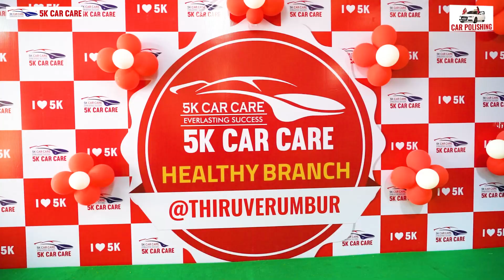Grand Opening Celebration at 5K Car Care in Thiruverumbur | Part - 2 | கிளை திறப்பு விழா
We are excited to share the news about our newly opened branch in Thiruverumbur!  🩷  The atmosphere was lively, and we captured the moment on video so you can experience it, too. With our expansion, we can now provide you with a worry-free car ride experience. We are dedicated to giving you the best service and look forward to welcoming you to our new branch!
Location📍         : Tamil Nadu, Karnataka, Telangana, Kerala & Puducherry